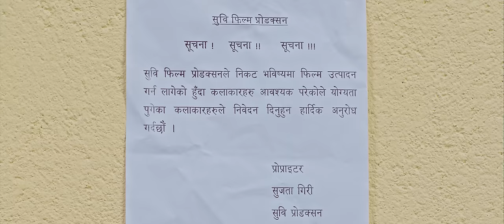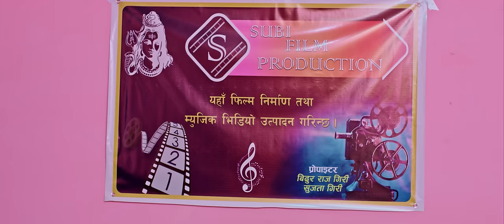Byathaa | BABUL GIRI | BIDUR RAJ GIRI | BINOD SHRESTHA & SWANIKA BASTOLA | New song | Official MV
Bidur Raj Giri Presents
Presenting new nepali song 'Byathaa' by  Babul Giri Featuring Binod Shrestha & Swanika Bastola only on Bidur Raj Giri of ficial youtube  channel.

🎶  Audio Credits:-
♪ SINGER | MUSIC | MIX | MASTER
BABUL GIRI

♪ LYRICS
BIDUR RAJ GIRI

🎬️  Video  Credits:-

🎬 PRODUCER | STORY
SUJATA GIRI

🎬 CAST
BINOD SHRESTHA
SWANIKA BASTOLA

 🎬 CHILD ARTIST
BRIJESH RAJ GIRI

🎬 DIRECTION
UMESH GURUNG

🎬 ASSISTANT DIRECTION
SURAJ DHAKAL

🎬 PRODUCTION MANAGER
PRADIP GIRI

🎬 CINEMATOGRAPHY
SUNIL BHANDARI

🎬 MUA
URMILA LAMA

🎬 EDIT | COLOR
ROSHAN DHITAL

🎬 SUPPORTING CHARACTER
BIDUR RAJ  GIRI
SUJATA GIRI
PRADIP GIRI
SUCHANA BHATTA
SAROJ DHAKAL
BINOD DHAKAL
PRITHVI NARAYAN ADHIKARI
& FRIENDS

🎬 POST
QUALITY FILMS NEPAL

MEDIA PARTNER
KUBER GIRI (RATOPATI)
TULSI RAM PURI (NEPALI UPDATE)
BIDUR GIRI (KAMANA)
SUBASH NEPALI (NTV)
KRISHNA KANDEL (INDRENI)
MANOJ SHAH (SPARSHKHABAR)
KAPIL KAFLE (JOURNALIST)

SPECIAL THANKS
ONLINE TV SHOP NEPAL, GONGABU
RAM BABU GIRI
DURGA GIRI
KUSHUM KHATRI
SAMBHAV RAJ GIRI
BHAIBHAV RAJ GIRI
PUSPA RAJ BHANDARI
SANJAY GIRI
RAJA GIRI
JAYA GIRI
RABINDRA CHALISE
UMESH PURI
SAGAR PANDEY
RAJESH GIRI
UDAYA RAJ GIRI
GANESH ACHARYA
JAGDISH THAPA
SANTA DAHAL NEUPANE
JIT BAHADUR THAPA
RAMA KANTA WAGLE
SURESH THAPA
PR  SUBEDI